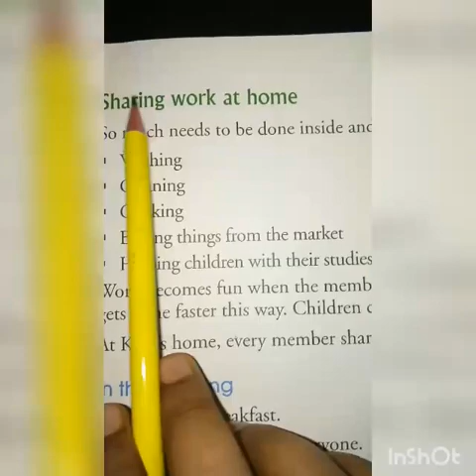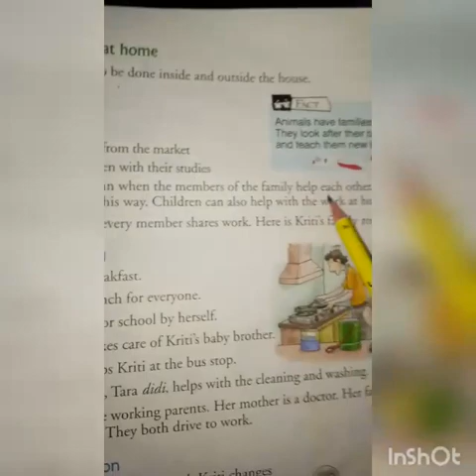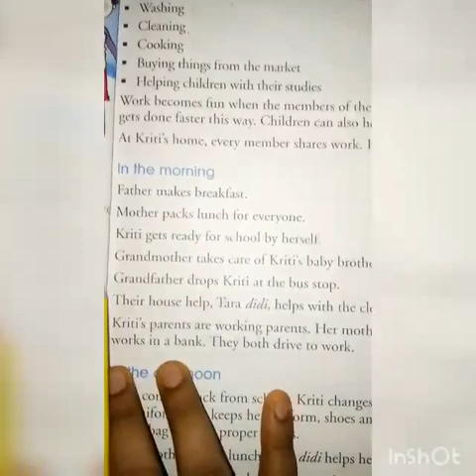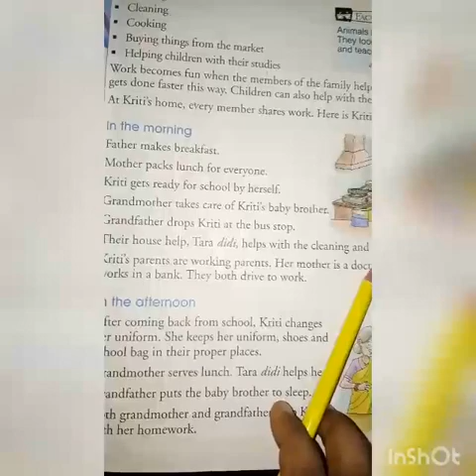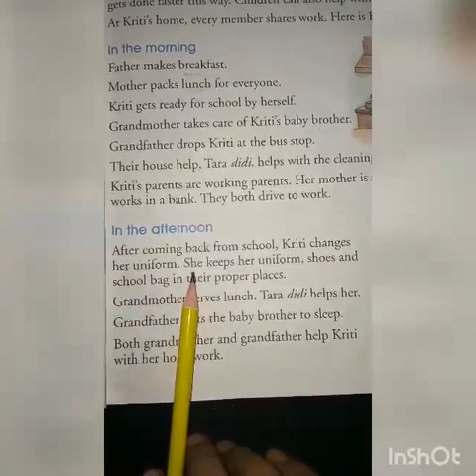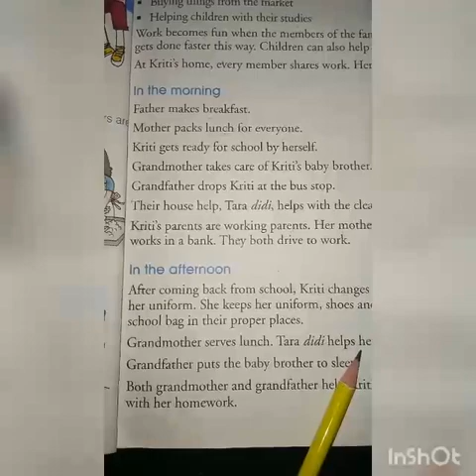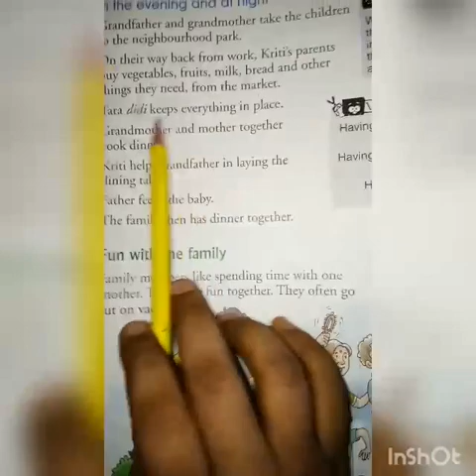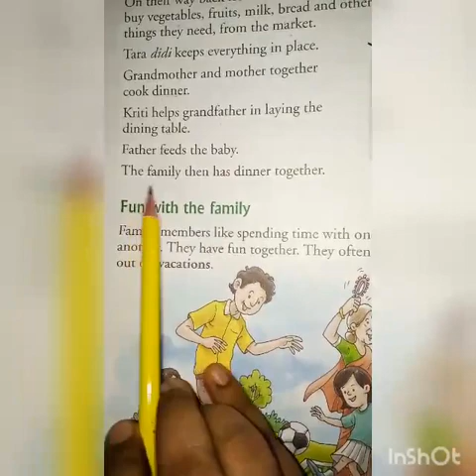Class : I Subject S. St